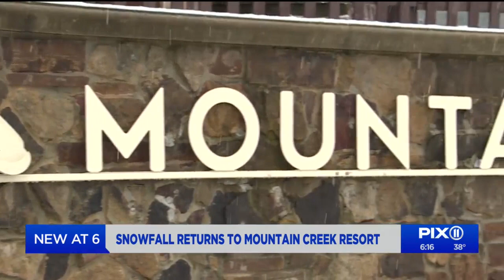Snowfall returns to Mountain Creek Resort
Now that Mountain Creek Resort is seeing some of its best snowfall since before Christmas, mother nature is adding some fresh powder to the man-made snow the resort has been cranking out all this season.